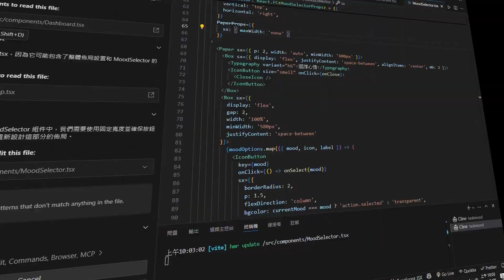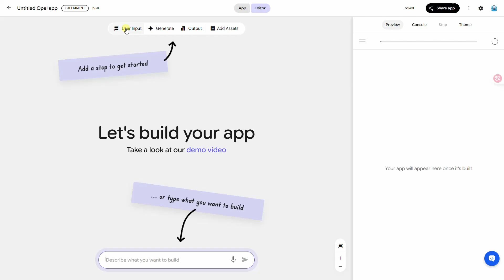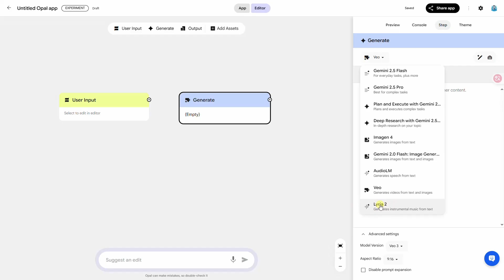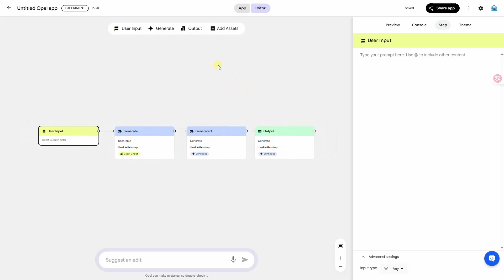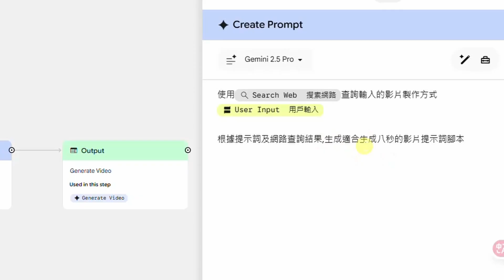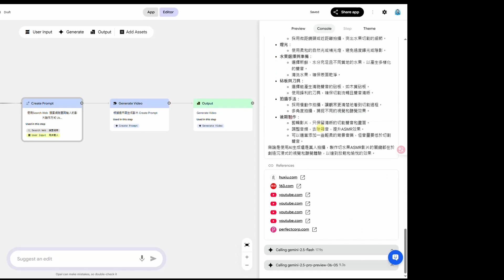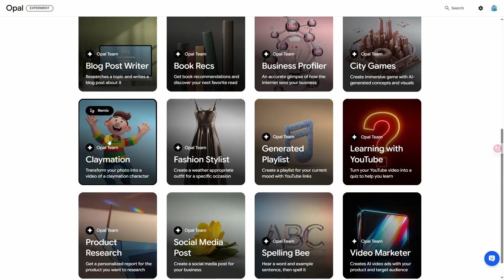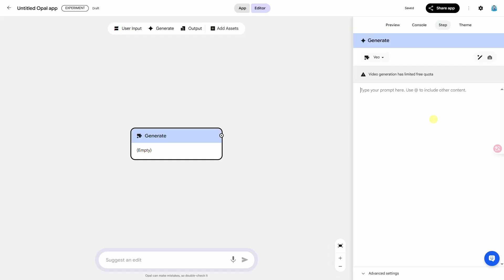🔥 Google Opal Veo3 免費用！AI生成影片、音樂、圖片一次搞定 | No Code神器實測 | 比N8N Dify更簡單的AI工作流程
Google Opal輔助神器，HitPaw VikPea將影片變更清晰流暢：
Hahow募資課程，填問券拿早鳥折扣
推薦共享帳號平台 FlixSeek，除了能使用 Yutebue Premium、Disney+ 等影音頻道共享外，還有AI服務，例如ChatGPT、Grok、Perplexity、Canva也能共享
🎉 Google最新推出的No Code工具Opal終於來了！這次凱文大叔帶你完整體驗這個超強AI開發環境，不用寫程式就能做出專業APP！

🔥 本影片重點：
✅ Google Opal完整介紹與操作教學
✅ 免費使用Veo 3生成8秒影片
✅ 整合Imagen 4、Lyria音樂生成
✅ 與Dify、N8n功能比較分析
✅ 實際案例：ASMR切蘋果影片製作

🛠️ 主要功能特色：
• 🎬 Veo 3免費影片生成（8秒）
• 🎨 Imagen 4圖片生成
• 🎵 Lyria音樂創作
• 🔍 Deep Research網路調查
• 🌐 網頁內容抓取
• 📍 地圖資訊查詢
• ☀️ 天氣資訊取得

💡 與其他工具比較：
相比Dify和N8n，Opal更專注於AI模型整合，雖然流程控制較簡單，但對於快速AI內容生成非常實用！

🚨 使用注意事項：
• 目前僅限美國地區，需使用VPN
• 免費帳號即可使用所有功能
• Veo 3影片生成有額度限制（實測一天20次）

00:00:14 Google Opal是什麼？
00:01:48 生成功能詳解
00:03:07 Veo 3 免費額度說明
00:03:20 流程設計實作
00:06:43 執行與測試
00:08:40 官方範例介紹